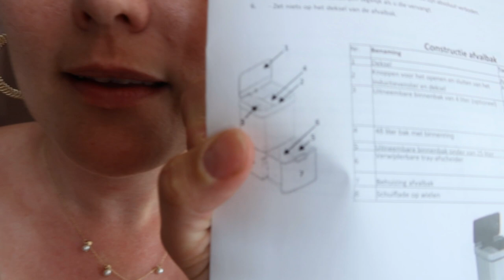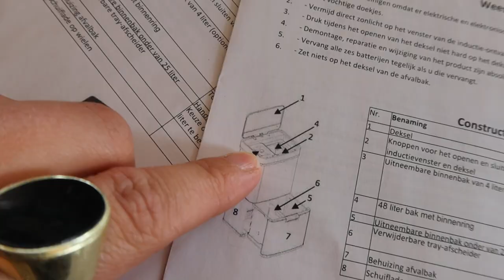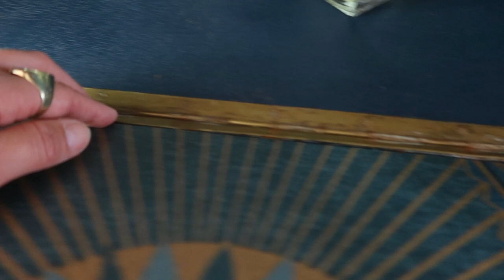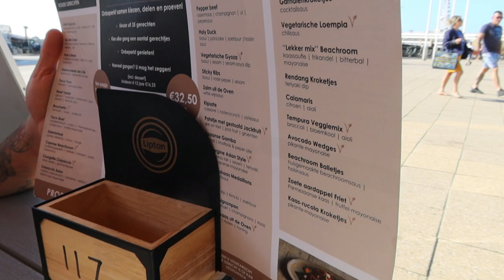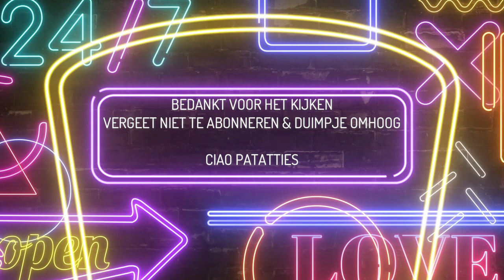ER ZATEN MAAIEN IN 🤢 & ZO GROOT IS ONZE TUIN 🏡|| #512 || CASA DELLA VITTORIA